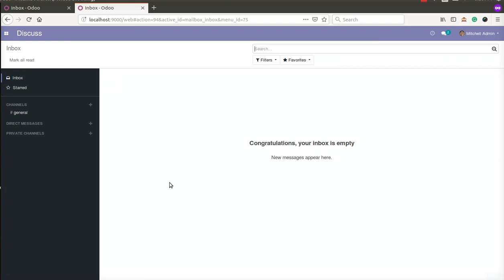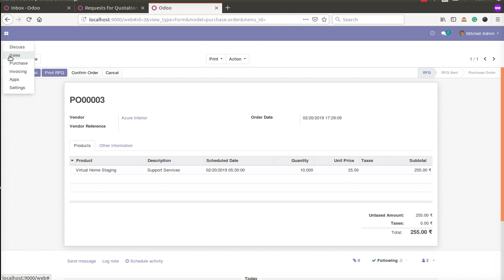How to Open any Record of List in New Tab | Odoo Apps Feature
Using this odoomodule you can open any record of list in new tab very easily.

1. Mass Duplicate Records in Odoo:-
2. Odoo all import for Sales, Purchase, Invoice, Inventory, Pricelist, BOM, Payment, Bank Statement, Journal Entry, Picking, Product, Customer.
3. Import Purchase Order from Excel or CSV File in odoo

3. Import Employee Attendance Data Using Excel/CSV file:-